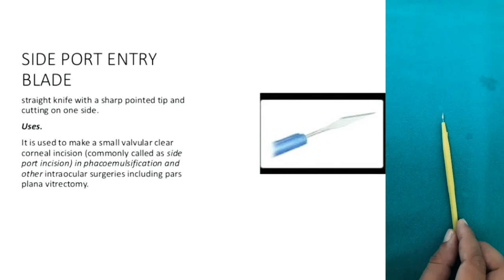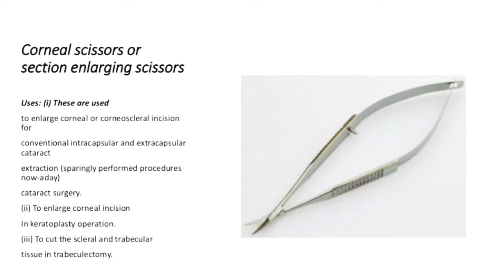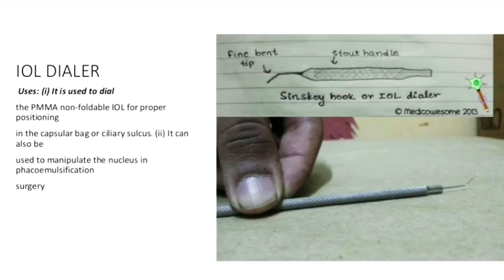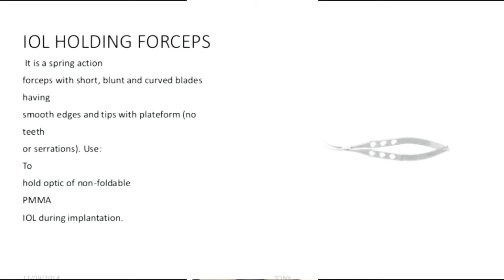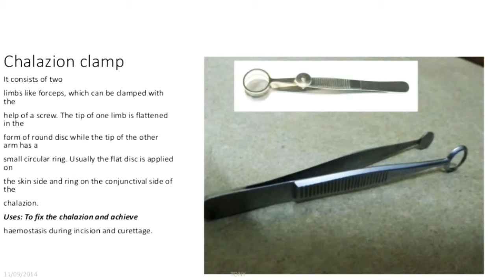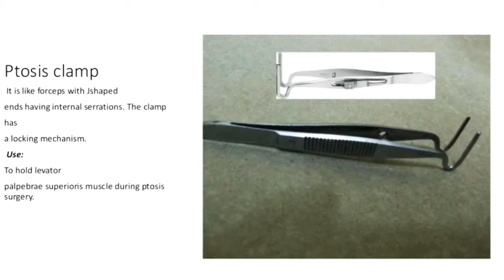Ophthalmic Surgery Instruments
What instruments are used for eye surgery?

Specialty surgical instruments commonly used in ocular surgical procedures include:

Phaco choppers, elevators, and spatulas.

Algerbrush and capsule polishers.

Cannulas, curettes, knives, needle holders, and forceps.

Clamps, speculums, lid retractors, and fixation rings.

Corneal and toric axis markers.